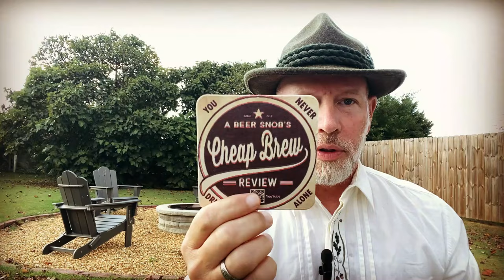Sierra Nevada Oktoberfest Festbier Beer Review by A Beer Snob's Cheap Brew Review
At 94% water, Sierra Nevada Oktoberfest Festbier is a collaboration with Brauerei Gutmann in Titting, Germany. $10.99 a six pack for this American Oktoberfest knock-off but will it stand up to it's name?